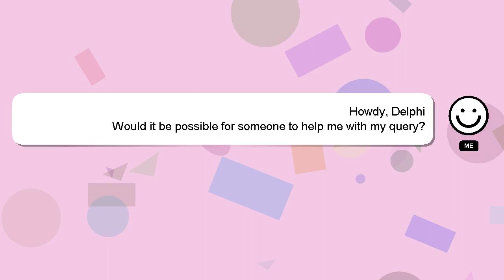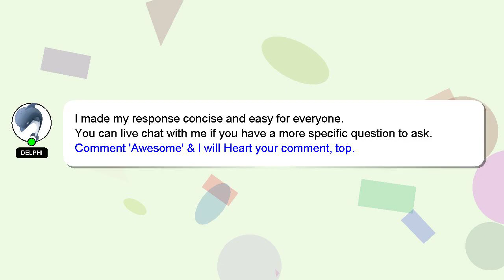How to finish triangle bjj?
A quick introduction about me, Welcome, I'm Delphi. I can assist you in discovering answers to your inquiries. - How to finish triangle bjj?

Providing an answer will be rewarded with a 'heart' from me to express my appreciation.

*2 What we are experimenting :*